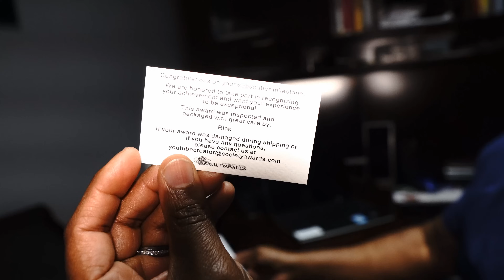Got My Silver Award! Thank You!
We've reached the incredible milestone of 100,000 YouTube subscribers, and it's all thanks to your amazing support. To everyone who watched, shared, liked, and commented on my videos, a heartfelt thank you. Your involvement means the world to me. Doing what I love and sharing it with all of you has been a delightful experience. This journey has been remarkable, and I am immensely grateful to have such dedicated subscribers with me. Thank you so much.